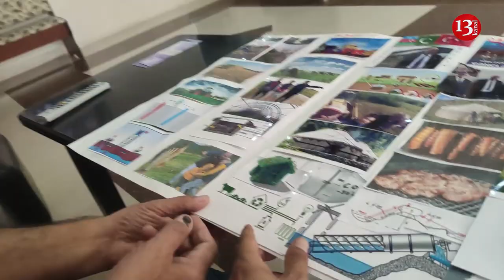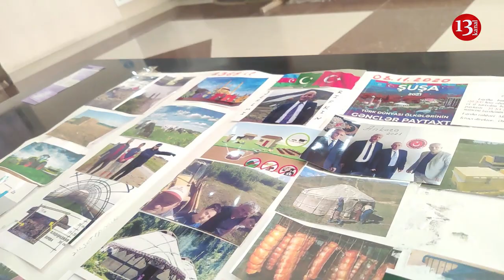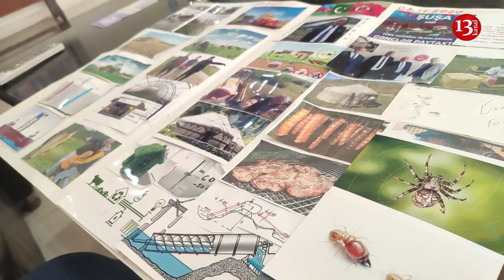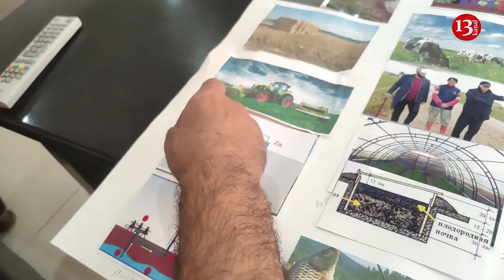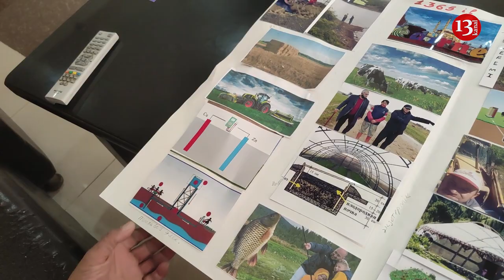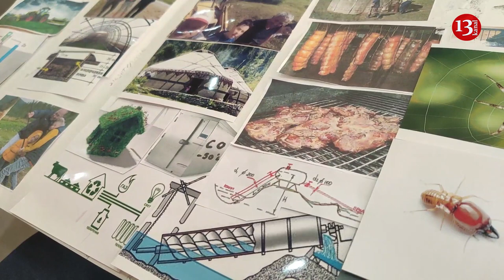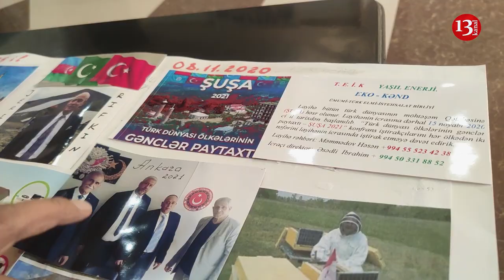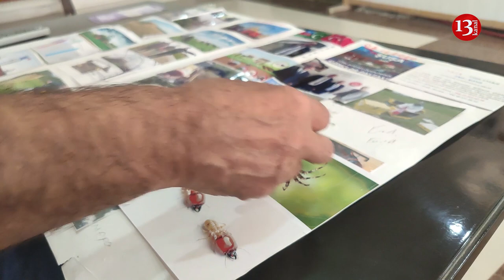"Bu mexanizmlə karbondan soyuducu hazırlaya, tərəvəz yetişdirə bilərik"-İxtiraçı Həsən Məmmədov